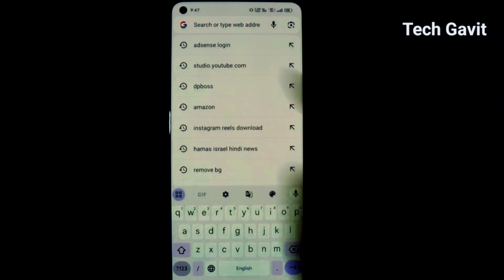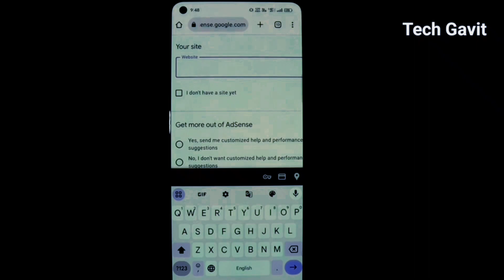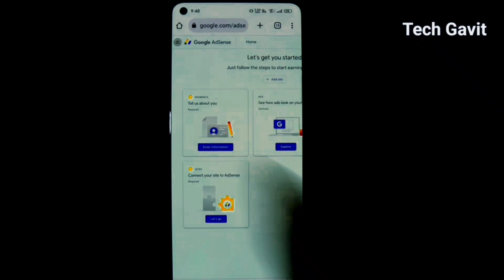Google adsense ⚡ AdSense Activate करने का सही तरीका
मिनी tripod मोबाइल और camera के लिए

मोबाइल tripod

200 d Mark 2 camera

boya mic

google adsense
adsense approval
google adsense approval
adsense
adsense policy violation
policy violation adsense approval
low value content
adsense policy violation solved
we've found some policy violations on your site
you need to fix some issues before your site is ready for adsense
we found some policy violations on your site adsense
you need to fix some things adsense problem fix
you need to fix some things adsense problem solve
google adsense
adsense
low value content adsense problem 2023
fix in adsense problem 2023
how to fix step 2 error in google adsense
adsense approval
adsense issue
adsense solution
fix adsense
techno gurudev
low value content
step 2 error setup google adsense 2022
best adsense alternatves
best adsense alternative
ezoic vs adsense
new account ezoic
azoic google certificate
ezoic better than adsense
adsense not count clicks
adsense login problem
google adsense log in
adsense account login problem
google adsense login problem
fix google adsense login
how to fix adsense log in
how to login on google adsense
google adsense login
adsense account login problem tutorial
how to fix google adsense login problem
adsense login problem solve
you already have an adsense account
you need to fix some things problem
you need to fix some things problem solve
you need to fix some things problem fix
fix
why ezoic
adsense alternative
adsense verification
ezoic cpc
ezoic payouts
ezoic epmv
ezoic payments
adsense payments
adsense click
adsense banned
adsense cpc
adsense clicks
adsense rpm
adsense networks
adsense cpm
adsense 2022
adsense low value content fix
google adsense tutorial
fix in adsense error
fix in adsense disabled problem
step 2 error problem
how to fix low value content in adsense
fix in adsense 2023
youtube monetization step 2 error
how to fix google adsense step 2 errors live
how to solve fix in adsense
how to fix low value content adsense approval tips
how to fix adsense error 2023

Thanks you for whatchig